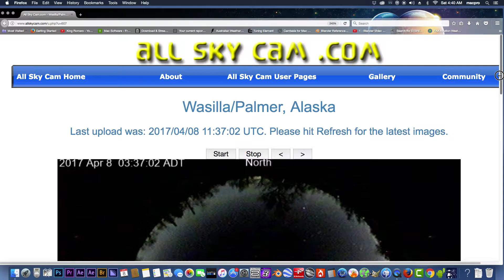4:8:17 what is up in the sky over Wasilla:Palmer, Alaska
weird... what is up???